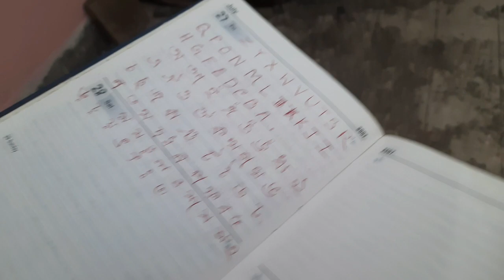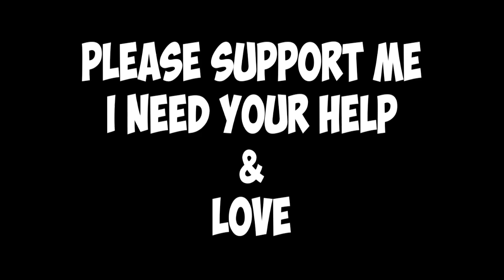Tongue Twisting Challenge || Reverse Counting Challenge || Just Watch The Punishment 😈😈😡😡শেষ হলনা!!!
Hello bondhura eta amar vlog er channel, ami ja ja korte pari ba valobasi tai video er madhyome tomader kachhe tule dhori, asha kori tomader valo lagbe, corona situation e amra sobai grihobondi, tai barite thekei tomader anondo deoar chesta korchhi.

My Another Creative Channel Link-